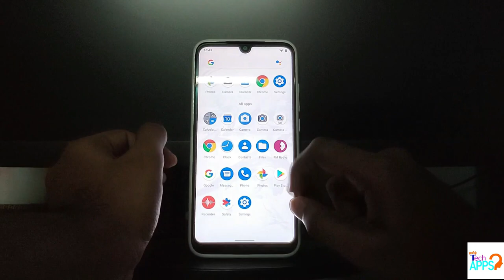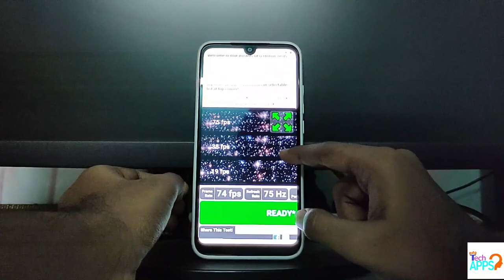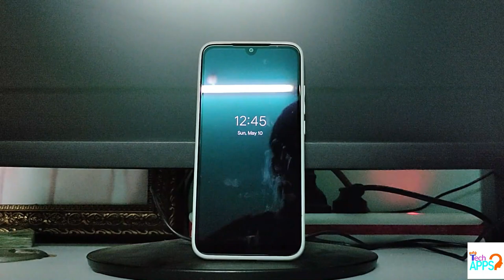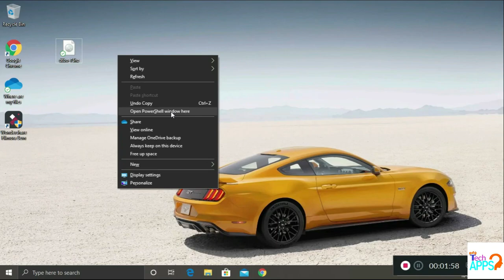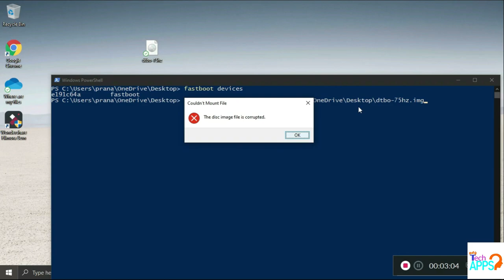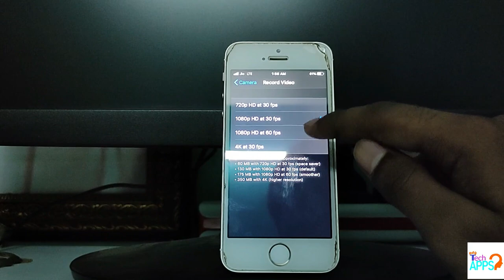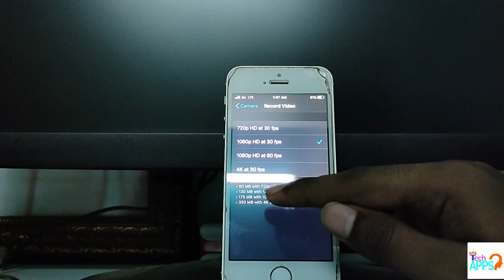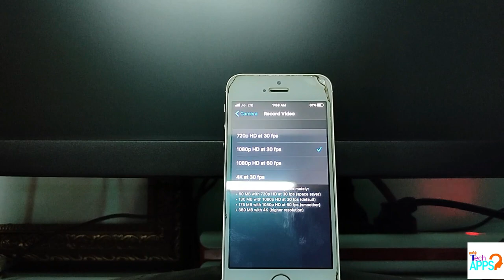How to Increase Refresh rate in our mobile||What is Refresh rate? |TechApps Tamil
In this video i am not responsible for any of your damages
Command
fastboot devices
fastboot flash dtbo filename